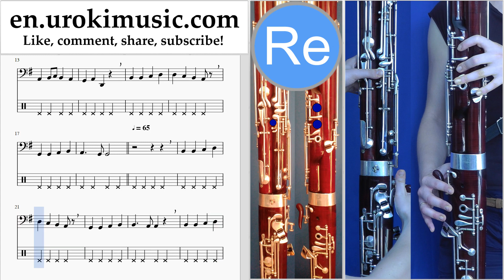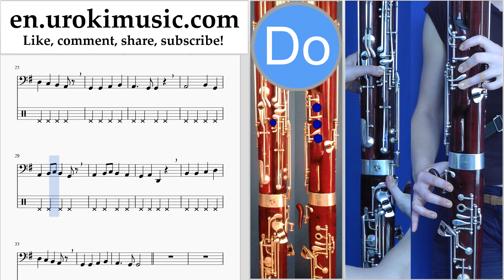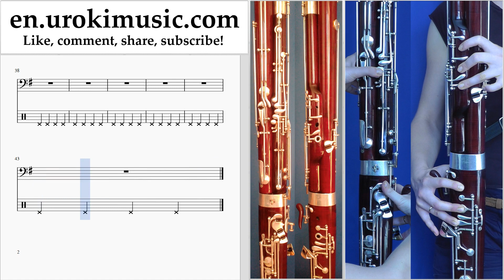Bassoon lessons Beethoven - Ode to Joy Sheet Music Tutorial Part#2 um-b352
Bassoon lessons Beethoven - Ode to Joy Sheet Music Tutorial Part # 2 um-b352 Please write in the comments, how to make lessons more useful to you?